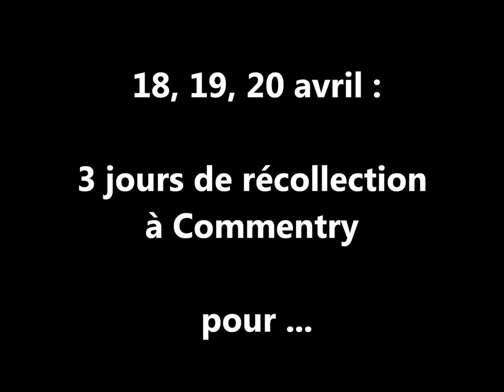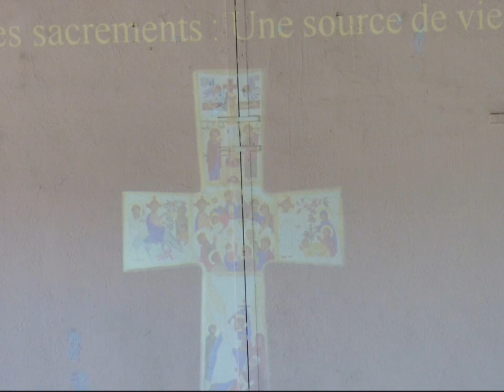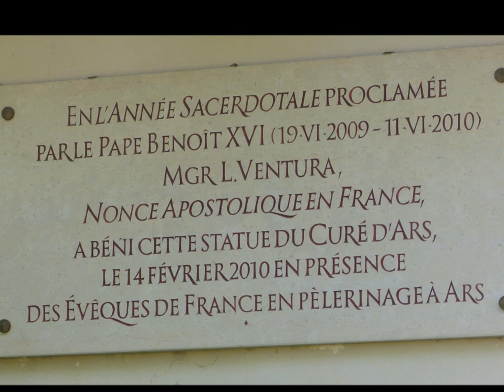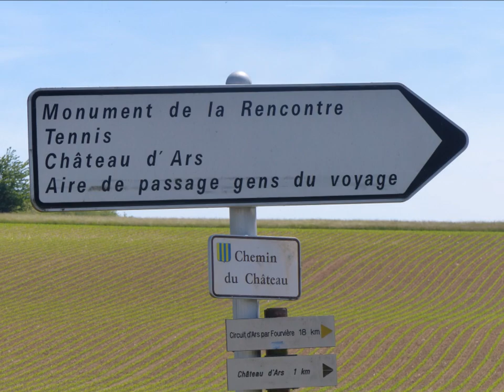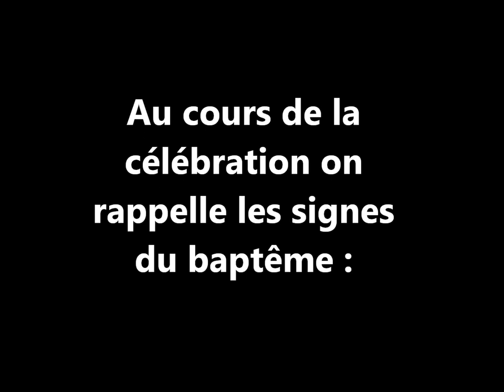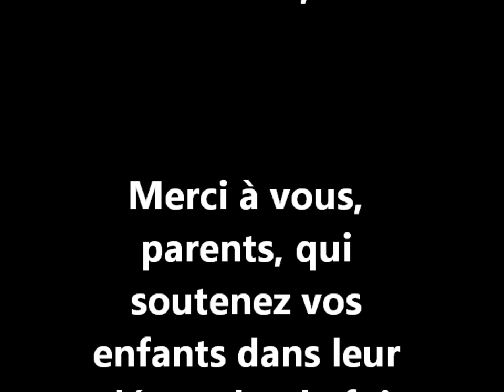confirmation Juin 2018 Paroisse de la Sainte Famille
Confirmation 2018 à l'église du Sacré Coeur de Commentry pour la paroisse de la Sainte Famille le week-end du 2-3 juin et le week-end du 9-10 juin. par l'évêque de Moulins, Monseigneur Laurent PERCEROU.